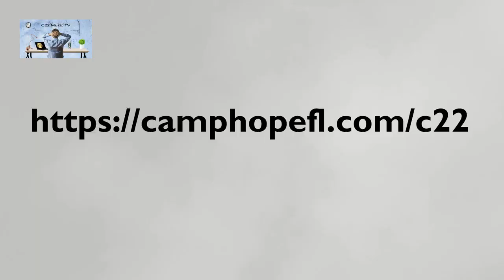CAMP HOPE Cinematic commercial for our new website.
Helping people with PTSD
We have a vision to help people that have had some trauma in there life. What we would like to provide a safe haven to come relax, learn new alternative ways to relax through mudras, meditations, gardening, yoga, oils, crafts, grooming animals or some good old-fashioned corn hole. I have been trained in Reki, NLP, life coach.

Mudras
Mudras teach you how to utilize your bodied energy to heal yourself
Meditation
Meditations that get right to the root to help with relaxation
Frequencies
Frequencies can be utilized to help with many facets of healing at all levels

Making Dreams become a reality
Camp Hope is still in the process but with your help we can turn dreams into a reality. The Goal is to get 22 acres so we can have places open for all the activities. We want to be green, do our own gardening for oils and food, have animals and water on the property!

C22HH=Circle 22 Harmonize Humanity
Circle 22
585 little river lp
HARMONIZE HUMANITY
MUSIC FOR THE SOUL
Meka-Nism.com
so you want your name in lights
mosart'x